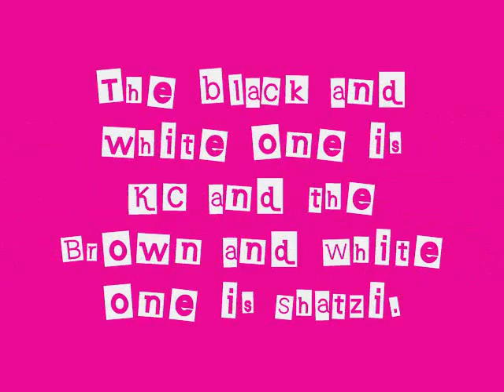Cute King Charles Cavalier Doggies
adorable[;